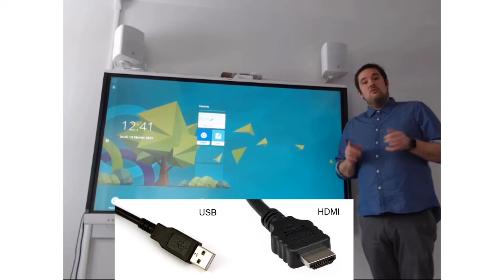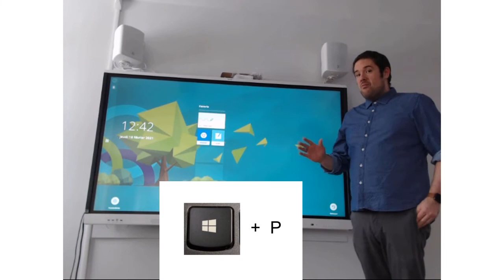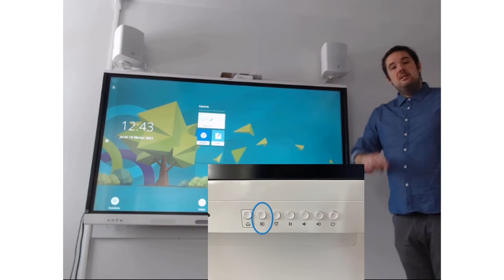Smart Board - Projeter son écran sur les nouveaux modèles de TNI